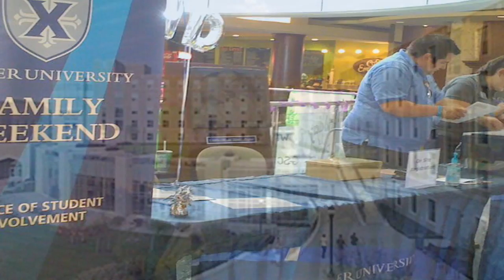Xavier University Promotional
Xavier University is Jesuit school that was founded in 1831 in Cincinnati, Ohio.
Incoming students can expect excellent academics and nationally ranked athletic teams.